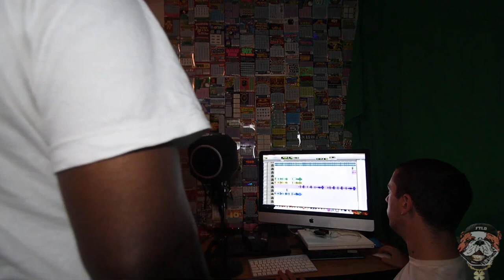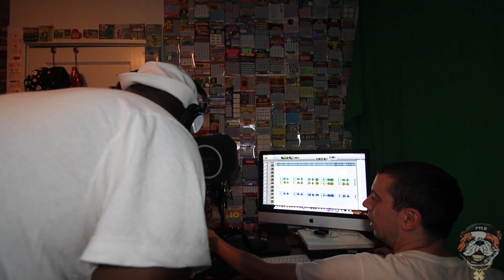Frank Calhoune feat. Killa McClain "F.W.R." (Video Session)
Live video session of tha recording of Frank Calhoune's "F.W.R.", featuring Franklin, LA's Killa McClain & produced by Baton Rouge's AJ On Da Track.

"F.W.R." iz off of Frank Calhoune's 3rd album, "Autistic Stoner Rap, Vol. 1: A Trip To B.R.", out now!

Lyrics:
[Intro: Frank Calhoune & Killa McClain]
AJ On Da Track make it pure, like some crack (crack)!
Fuckin' well right, fuckin' well right.
When I co-sign, best believe, it's "fuckin' well right!"
Killa McClain.
Fuckin' well right!
Behind dat there, like dat there, wit dat there!
Fuckin' well right!

[Drop: Killa McClain & Frank Calhoune]
Bind-dat-like-there-dat-dat-dere!
Bind-dat-like-there-dat-dat-dere!
Da-Da-Da-Da-Da-Da-Da-Da-Da-Da-Da-Da-Da-Da-Dere!
Bind-dat-like-there-dat-dat-dere (fuckin' well right!)!
Bind-dat-like-there-dat-dat-dere!
Bind-dat-like-there-dat-dat-dere!
Da-Da-Da-Da-Da-Da-Da-Da-Da-Da-Da-Da-Da-Da-Dere!

[Hook: Frank Calhoune & Killa McClain]
When I co-sign, it's "fuckin' well right!"
Ask me if I'd hit tha blunt? Fuckin' well right!
You fuckin' right, you fuckin' right; you fuckin' well right!
You fuckin' right, you fuckin' right; you fuckin' well right (fuckin' well right!)!
You fuckin' right, you fuckin' right; you fuckin' right, you fuckin' right (yeah, you iz)!
You fuckin' right, you fuckin' right; you fuckin' well right (yeah, you iz (fuckin' well right!))!

[Verse 1: Frank Calhoune]
Tha motto I will follow: "Fuckin' well right."
I'm drippin' fa a towel? Fuckin' well right!
This title need no vowels; fuckin' well right.
I'm tha shit, I feel tha bowel? Fuckin' well right!
Unstoppable, always up there; fuckin' well right.
Autistic scars be cut here; fuckin' well right!
Skull sharp as a bucks fair; fuckin' well right.
Neva park on my luck, scared; fuckin' well right!
Killa & AJ wit me; fuckin' well right.
This 'cess neva sit free; fuckin' well right!
LuckyDogz will kick Zs; fuckin' well right.
I love to shmoke & rip trees; fuckin' well right!

[Repeat Hook]

[Verse 2: Killa McClain]
You fuckin' right, I'm 'bout my bidness ('bout my bidness); you fuckin' right, I got dem bitches (got dem bitches).
I get money all about it; try ta play me, we got issues (oh yea).
You fuckin' right, I'm out tha Boot; you fuckin' right, I'm S.M.P. (S.M.P.).
Killa McClain, from Hogan Lane, screamin', "Franklin," 'cause it's in me ('cause it's in me).
You fuckin' right, I got some plugs; you fuckin' right, I sell drugs (oh, I do).
I come from nuttin', born ta hustle; bitch, I'm gettin' it out tha mud (out tha mud).
You fuckin' right, I'm really yea; you fuckin' right, I'm josin' bad (josin' bad-bad).
If you owe me, bitch, I get me; bitch, I'm gettin' it out yo ass (out yo ass).
She gimme tha numba, I'mma hit; it's guaranteed that I'm fuckin' (oh, I'm fuckin').
Don't mean ta brag; if ya know me, then you know that I do numbaz (I do numbaz).
I wake up ta get money; open my eyes & go & hustle (go & get it).
We got beef? It's goin' up. Bitch, expect me 'cause I'm comin' (most definitely).

[Repeat Hook]

[Outro: Frank Calhoune]
Fuckin' well right!
Fuckin' well right!
Fuckin' well right!

[Outro Drop: Killa McClain & Frank Calhoune]
Bind-dat-like-there-dat-dat-dere!
Bind-dat-like-there-dat-dat-dere!
Da-Da-Da-Da-Da-Da-Da-Da-Da-Da-Da-Da-Da-Da-Dere!
Bind-dat-like-there-dat-dat-dere!
Bind-dat-like-there-dat-dat-dere!
Da-Da-Da-Da-Da-Da-Da-Da-Da-Da-Da-Da-Da-Da-Dere!

Note:
Due to tha amount of money I put into my album & not gettin' paid anything to edit this, I just threw tha footage together, unedited.